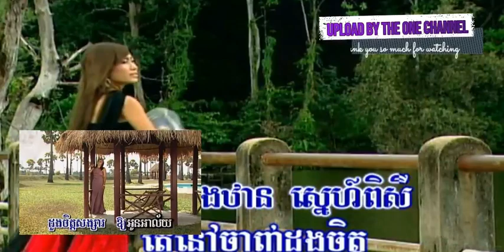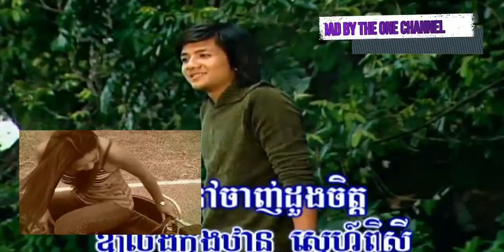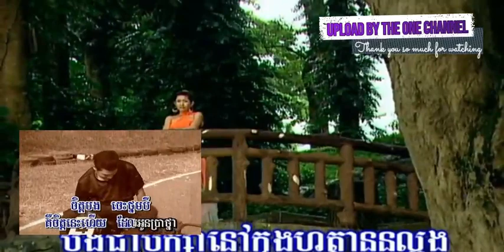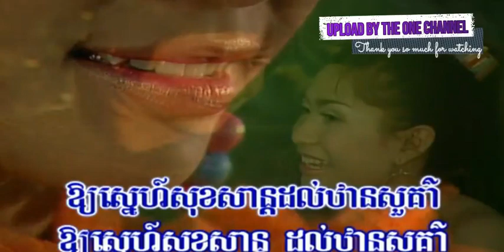ចិត្ត​អូន ច្រៀងដោយ ឯក សុី​ដេ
The videos on My Channel are copyrighted. All copy, Any production or reproduction of all or part of this video / audio is prohibited, please respect the copyright and the owner.